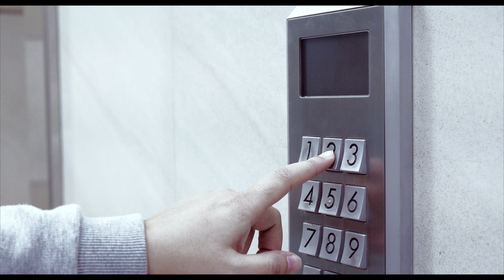MILESTONES KUWAIT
Milestones
A Mommy & Me wellness center that promotes self-care and health through fitness, education, and support.
Belly casting & Boutique onsite